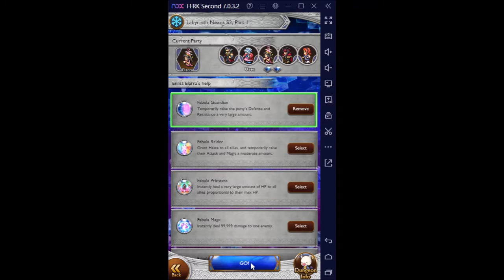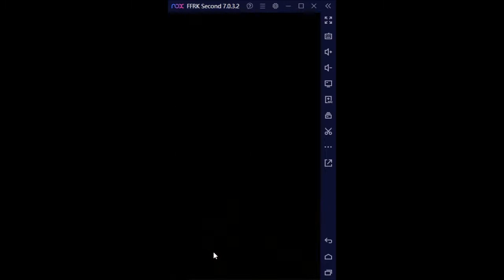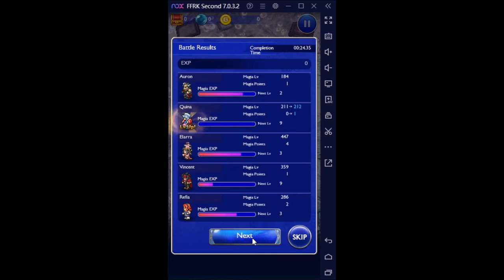FFRK Labyrinth Nexus S2 P1 Snow Giant D580 (Physical Damage Effective) (Sub 30)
RW: Fabula Guardian

SB / LM / RM:
Auron: Guardian's Grit + Blazing Fate + Nog Fire / Hand of Revelation + High Guardian / Power Untold
Quina: Quina's Sampling + Delicious Discovery! + Taste Test! / Qu Prowess + Qu Banquet / Dr.Mog's Teachings
Elarra: Magika Amuletum + Magika Stella + Magika Phoenix / Historic Brilliance + To Be Human / Mako Might
Vincent: Satan Slam + Munition Reload + Chthonian Blaze + Bestial Claws / Seeing Red + Turk Among Turks / Spark of Life
Refia: Awoken Battering Heat + Searing Circle / Deadly Charm + Light of Affection / Fists of Justice

Plan:
Phase 1 (100% - 70% HP): At about 9 second in Auron use Nog Fire, Quina use Taste Test!, Vincent use Satan Slam + Bestial Claws, Refia use Searing Circle + Awoken Battering Heat.
Phase 2 (70% - HP): Labyrinth trial (Crystal). Auron use fire infusion. Quina standby to use Quina's Sampling when about to enter Phase3.
Phase 3 (20% - HP): Labyrinth Mode, need to end this phase fast. Auron use fire infussion. Quina immediately use Quina's Sampling. Refresh chain if need to. AOSB/LBO/Dyad when about to reach 30second mark.

Played poorly, tried to use Quina's Sampling on beginning on Phase2. Chain wore before LBO fire off.